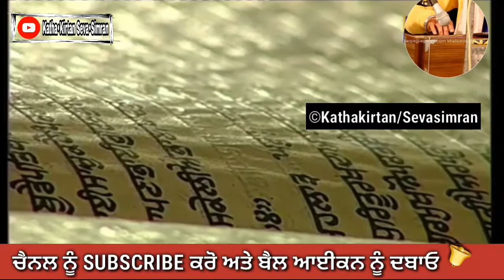🔴Today Live Hukum Nama Sahib From Harmandar Sahib,Amritsar 9 May,2020